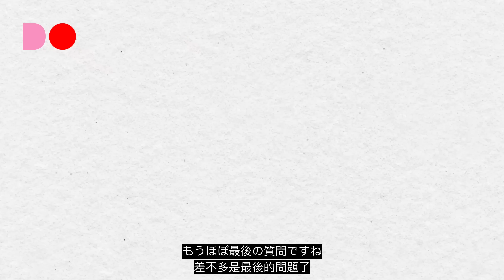The Do Show 獨家訪談｜佐藤健｜會否再次飾演《電王》｜35歲前結婚目標尚餘一年時間｜手碰不到肩膀？｜高中秘密｜最喜愛食物2023版本｜FirstLove